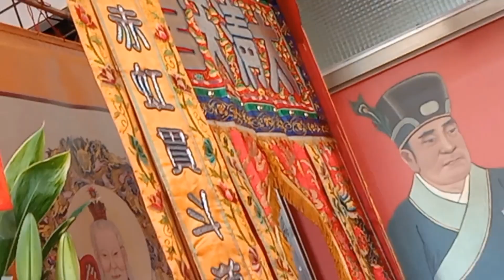歲次癸卯年白龍庵敬福堂張部靈公聖誕千秋